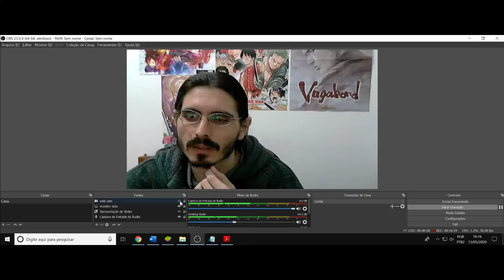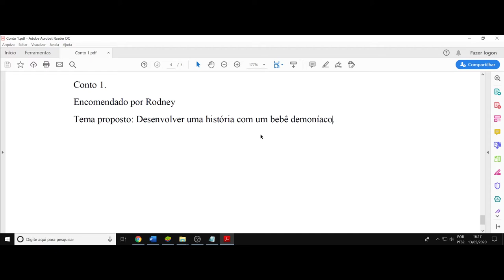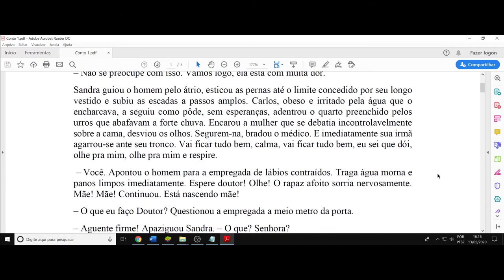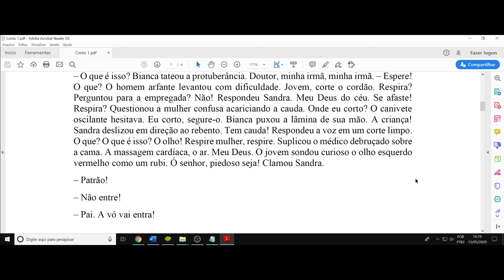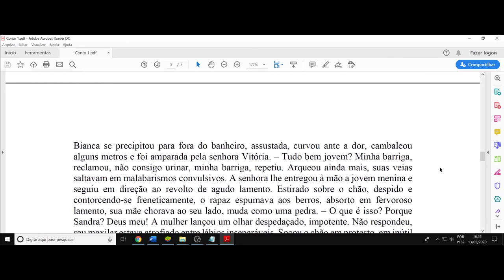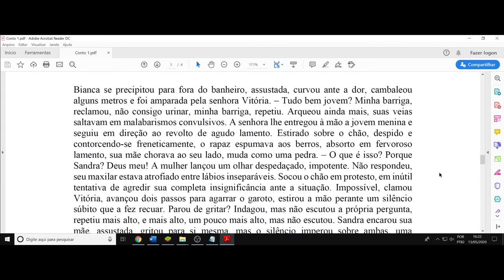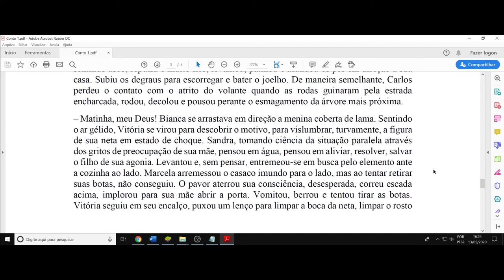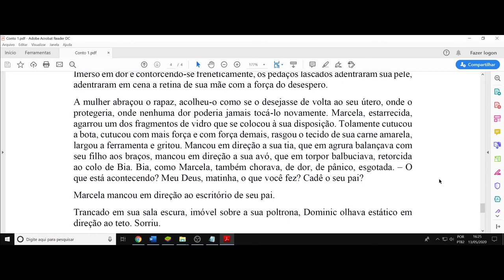(DC) Aula 12. Dicas de escrita. Revisão e fixação do conteúdo trabalhado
(DC) Debate Complementar. Aula 12 do curso de criação de contos e treino das habilidades de escrita. A prática leva ao aprimoramento e ao domínio, a criação de um estilo e de uma personalidade, uma identidade expressiva.